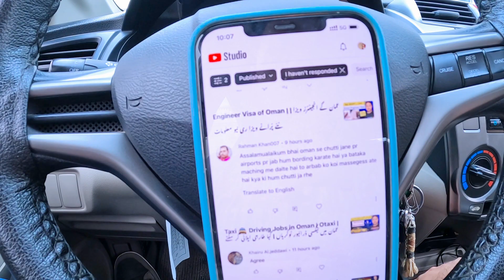Oman Se Exit | Airport Travel Update 🙃 | عمان ائیرپورٹس سے جاتے وقت | کیا ایسا بھی ہو سکتا ہے